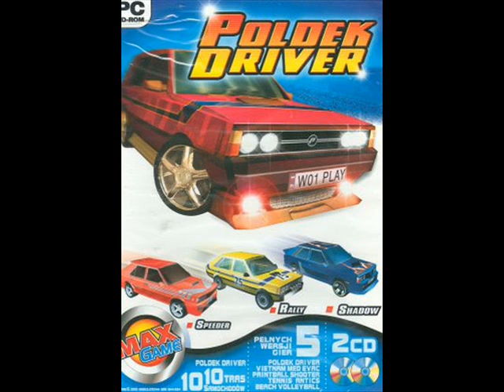Poldek Driver OST - Miusic 2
Ścieżka dźwiękowa gry "Poldek Driver",
wydaną Siedemnastego listopada 2003, stworzona przez studio
Play-publishing.
Z zachowałem oryginalnych nazw utworów.

The original soundtrack from game "Poldek Driver",
 released seventeenth november 2003, created by studio Play-publishing.
With kept the original names of songs.